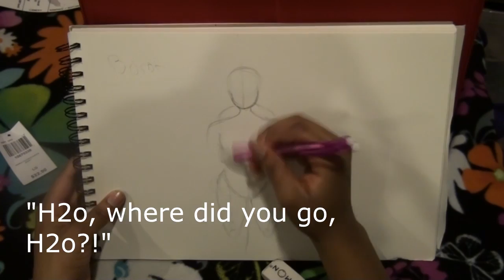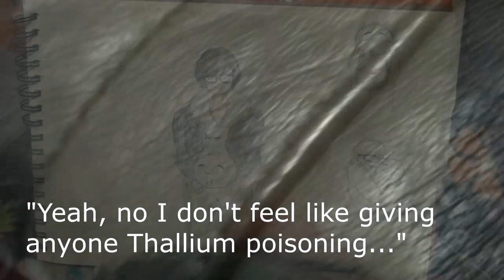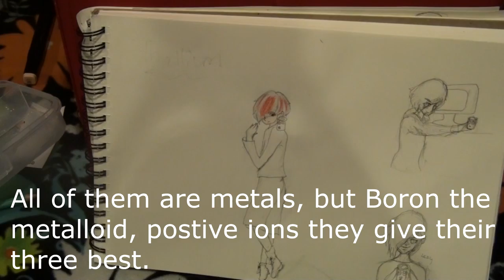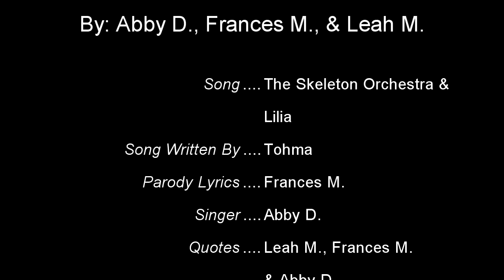Boron Family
Junior High Science Project